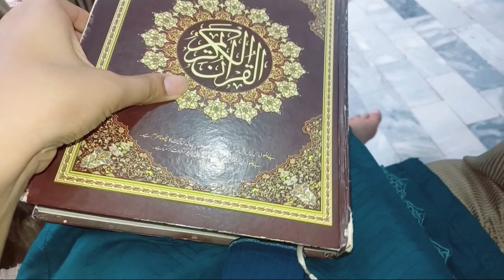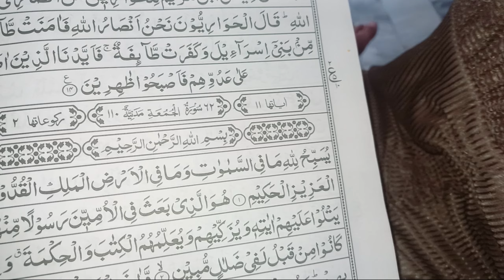Day 33✅️Jummah Dawat for family😍♥️& Our Routine-I made veg Pulao🌸Muntaha & Jia Vlogs